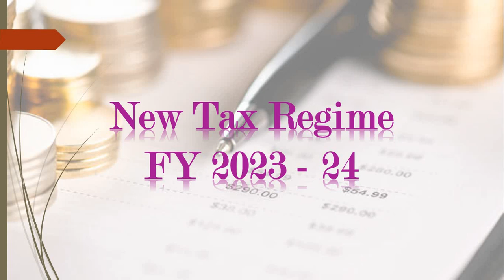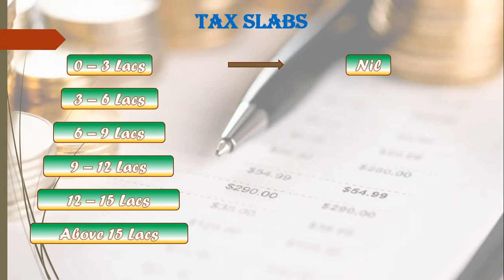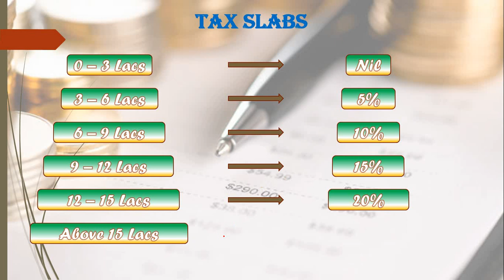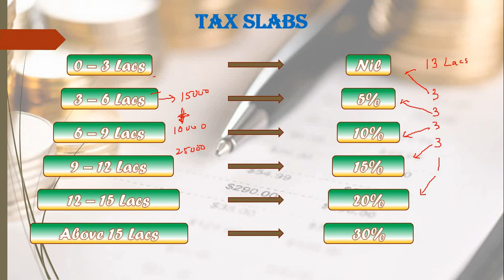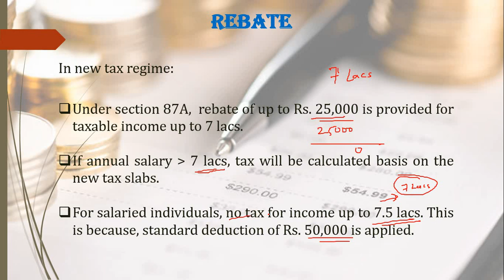Budget 2023! New Tax Regime!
This video explains the new tax slabs & rebate according to budget 2023.